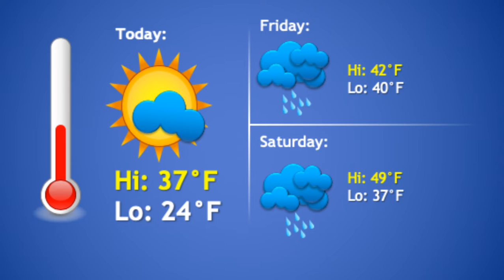Thursday, December 12th, 2019 | OVHS Morning Announcements